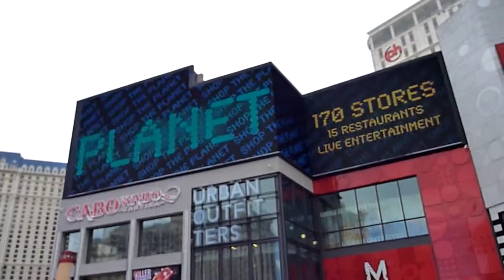Las Vegas Strip Bus Tour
Las Vegas Strip Bus Tour in its entirety.